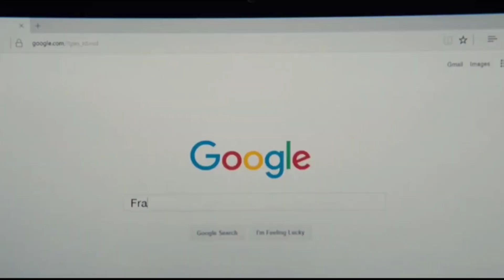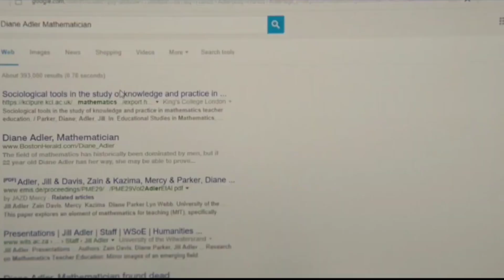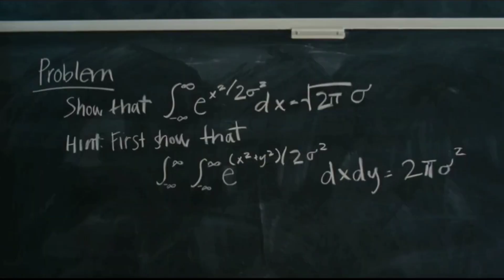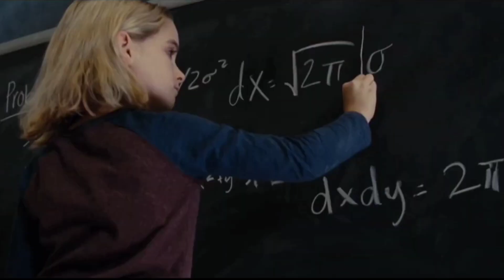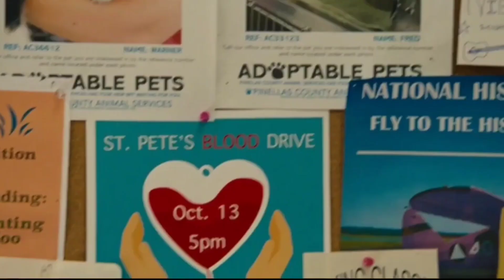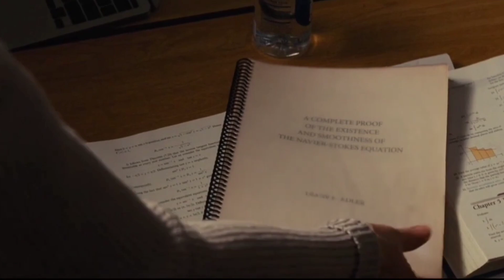237 IQ, 7 Year Old Genius is Pulled in To a Custody Battle | Explained in Hindi/Urdu | Movie Review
Movie Plot
Frank, a single man raising his genius niece, Mary, gets into a legal battle with his mother, Evelyn, over her custody. However, Evelyn will do anything to make Mary complete her mother's project.